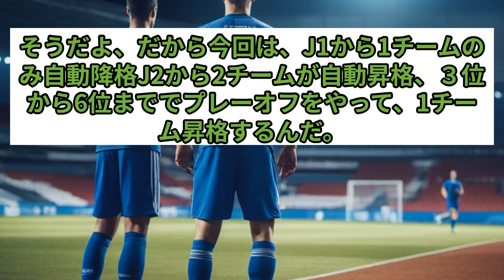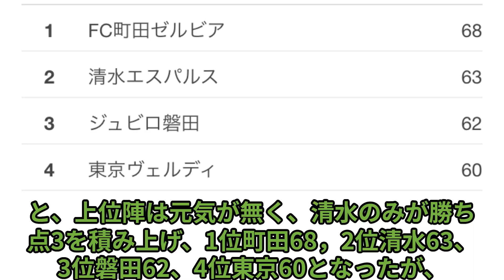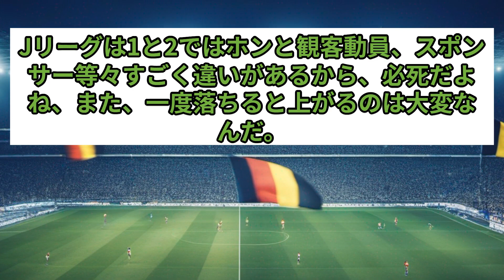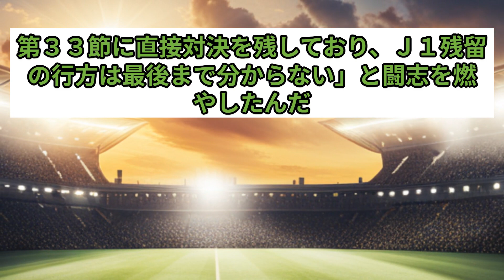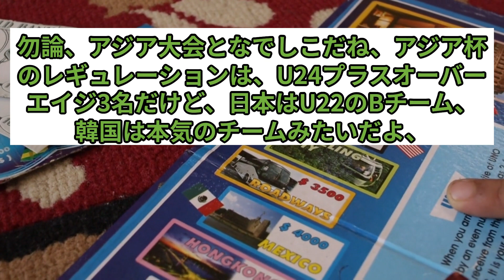Jリーグ、佳境昇格、降格争い！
こんにちは、サッカー情報局です。今回は、毎年恒例でまたサッカーリーグの醍醐味である昇格、降格争いです。J1，2に絞ってお伝えします。最後までご覧ください。
Jリーグ昇格、降格＃町田＃清水